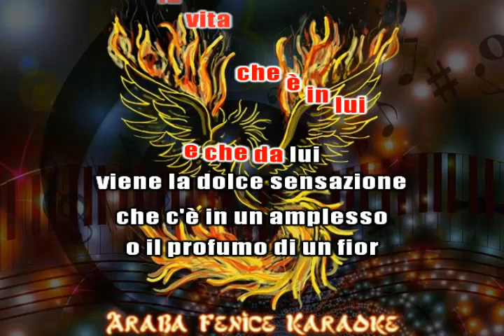DEMO - Adriano Celentano L'ORA E' GIUNTA KARAOKE devocalizzato